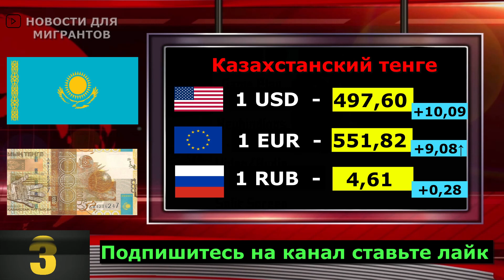Курс рубль доллар евро в странах Средней Азии Таджикистан Кыргызстан Узбекистан